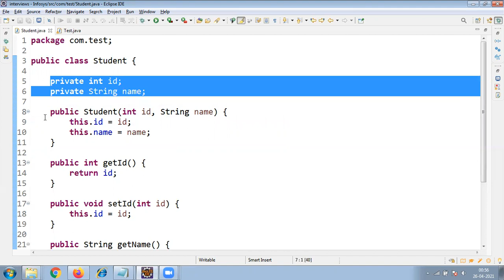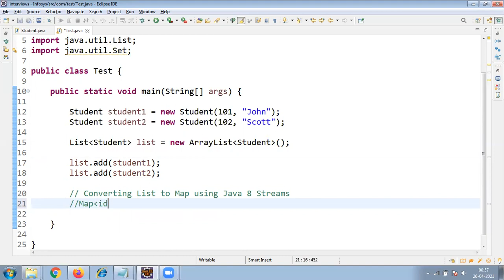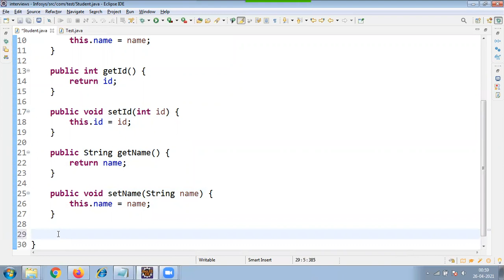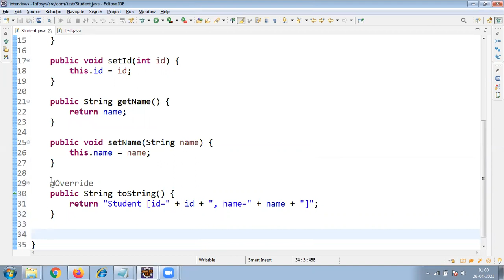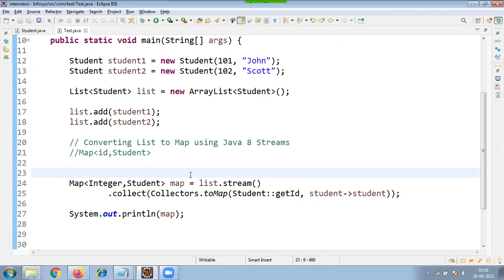How to Convert List Object into Map Object using Java 8 Streams